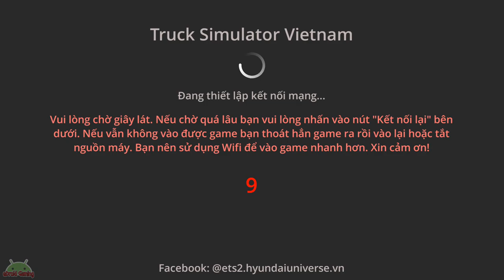Truck Simulator Vietnam #3 | Hino FL500 Cty Bắc Trung Nam - Nhà kho Phía Bắc Part 1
Truck Simulator Vietnam (TRUCKSVN) will allow you to experience a true truck driver in Vietnam with the rugged MAP terrain, high slopes popular in the same village. real life in Vietnam. In order to accumulate experience and quintessence from the Bus Simulator Vietnam game series, which was previously released, it can be said that TRUCKSVN is the perfect game and the first and only series of truck driving games in Vietnam produced by Web3o Technology & distribution.

Here are some of the top features of Truck Simulator Vietnam:
- The most popular Thaco Auman 4-wheel tarpaulin truck in Vietnam.
- MAP provides rough terrain with realistic high slope in Vietnam.
- Operation of opening car cabin door, turning top of cabin, opening of car body, pulling tarpaulin to cover car body, wipers, ...
- Carrying goods with more than 15 different types of products such as: Beer, soft drinks, fresh milk, instant noodles, cement, fertilizer, ...
- 4WD drive mode used in case of bogged down vehicles
- drag and release Hand brake.
- Horn on the steering wheel with 4 different trumpet modes.
- Have Mini MAP, GPS directions map
- Turn off, turn on, Xi nhan, flash, headlight, cabin light, ...
- Save the game process.
- Flexible color change of car paint.
- Very easy and intuitive control with 4 modes: Steering wheel, keyboard, tilt sensor, Joystick
- Change the license plate number as you like very realistic and flexible
- MP3 player when driving
- High quality and detailed 3D graphics
- Changing weather at will: rain, sunny, dark
- Need two modes: Number of floors and automatic numbers
- No ads
- Achievement Board

Truck Simulator Vietnam
Developer : Web3o Technology
Genre : Truck, Driving, Simulator, Simulation